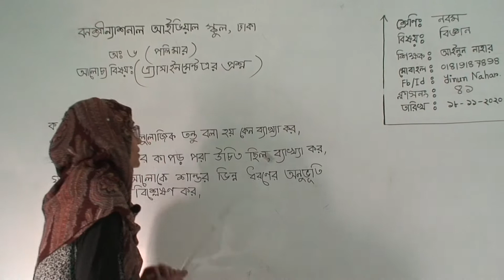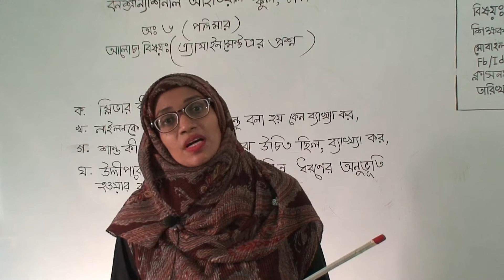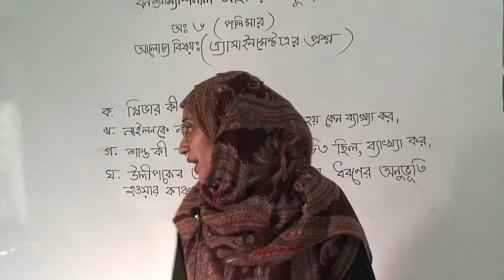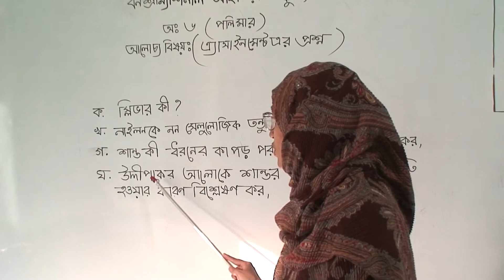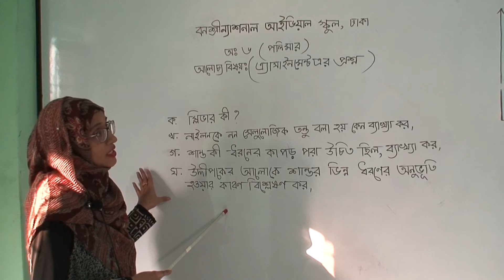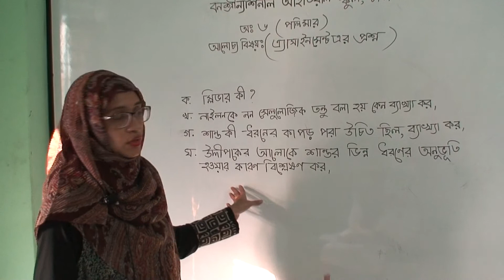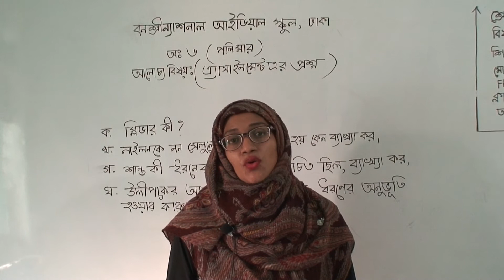নবম শ্রেণির বিজ্ঞান (ক্লাস নং-৪১), অধ্যায়-ষষ্ঠ(পরিমার), আলোচ্য বিষয়: এ্যাসাইনমেন্ট এর প্রশ্ন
বার্ষিক
শ্রেণি: নবম
বিষয়: বিজ্ঞান(ক্লাস নং-৪১)
অধ্যায়-ষষ্ঠ(পরিমার)
আলোচ্য বিষয়: এ্যাসাইনমেন্ট এর প্রশ্ন
শিক্ষক: জ. আইনুন নাহার